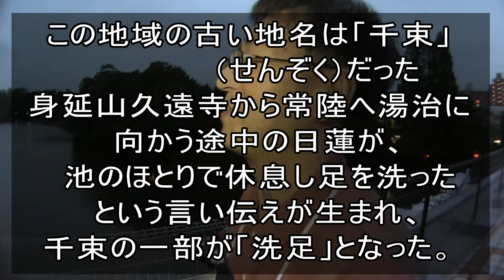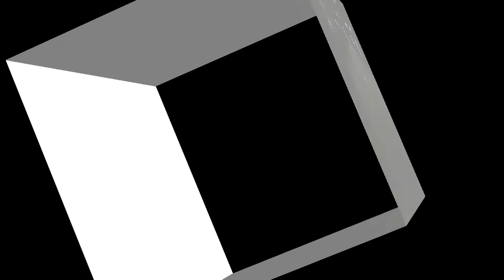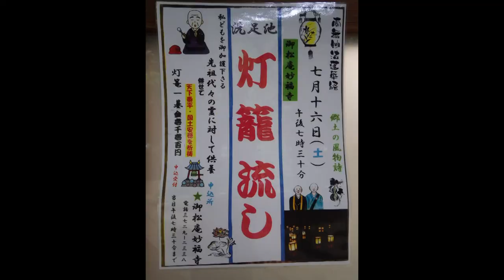てくてくTV 洗足池 灯籠流し2016へ行く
毎年　行われている　大田区洗足池での
　　灯籠流しの様子を　収録

池上線在住　キングレコード
　山本あき
同じく池上線在住
　　山本あきマネージャー
　ジャンボ小林

　　　で　レポート取材です

伊郷は　ボートから
　山本あき＆ジャンボ小林は
　　　展望レストランの屋上からレポートです